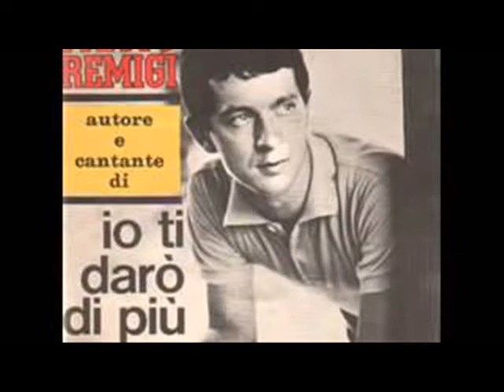IO TI DARO' DI PIU' - (Giorgio Ferrari sax)